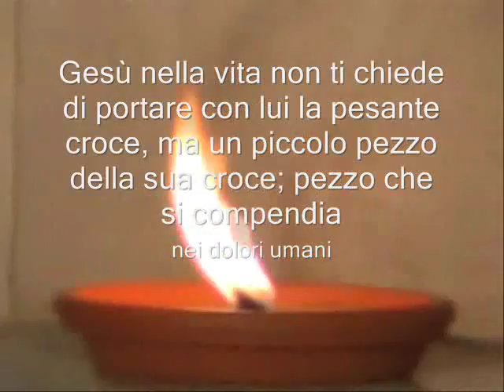Sulla Via della Croce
Kidvideoprerss - Presentazione a titolo gratuito -Programma/Evento “Via Crucis” Vivente” rappresentazione A.D. 2015.
La “Via Crucis” è una pia pratica, la quale ricorda ai cristiani la successione degli avvenimenti, che seguono le ultime ore di Gesù sulla terra.
E’ tradizione nel nostra città di Torremaggiore rappresentare, la Domenica delle Palme, la “Via Crucis” Vivente”.
I Ragazzi dell’A.C parrocchia chiesa matrice San Nicola città di Torremaggiore.
Auguri e Buona Pasqua a tutti.